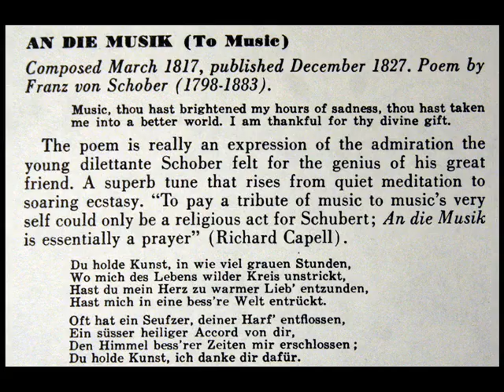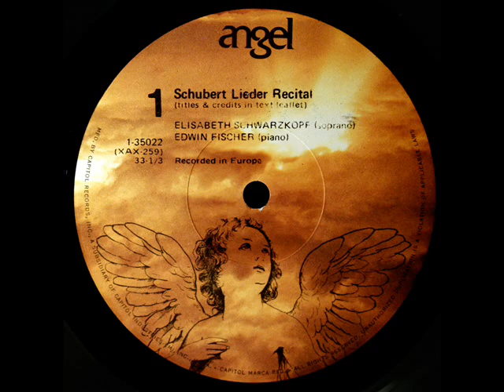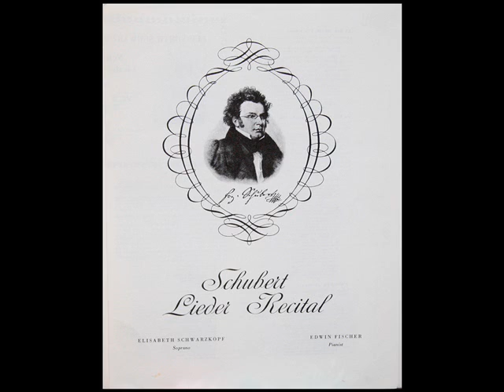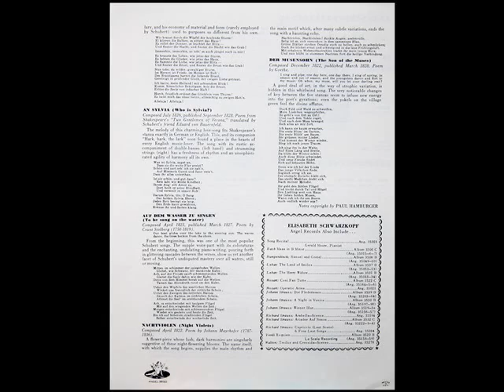Schubert / Elisabeth Schwarzkopf, 1952: An Die Musik - Edwin Fischer, Piano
Digitized from the LP shown above, released on the Angel label. catalogue number 35022.
"David Hertzberg"